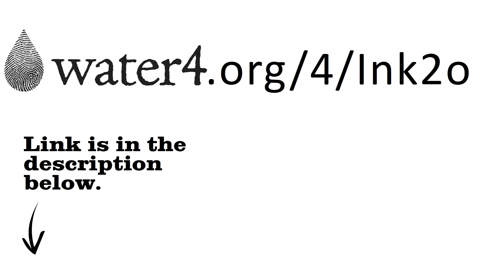Ink2o 25- Scott Pilgrim Speedpaint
Inktober for Charity

Scott Pilgrim, Ramona, Knives, Stephan, and Kim from Scott Pilgrim Vs. The World by Bryan Lee O'Malley.
Its a nice simple style without too many restrictions.  It let me do a bit more finished inks.

Music is from the Scott Pilgrim Game and is made by Anamanaguchi.
1st Song: Leave The Past Behind
2nd Song: Another Winter